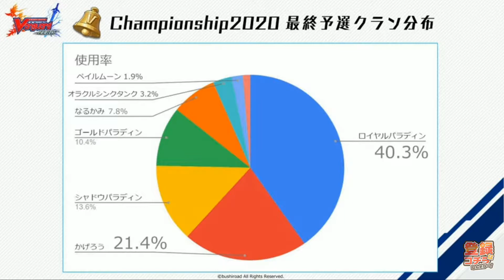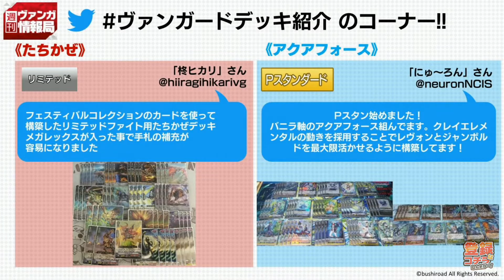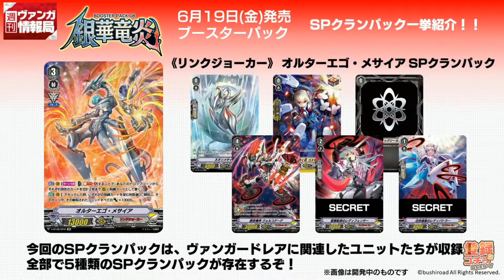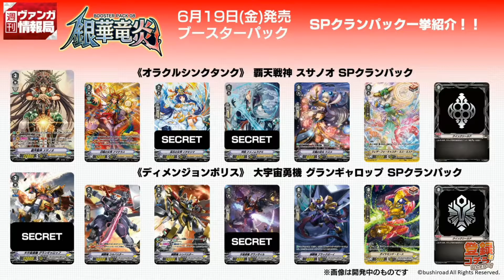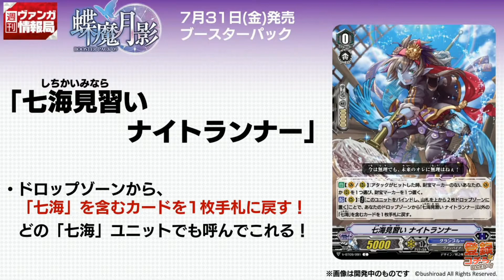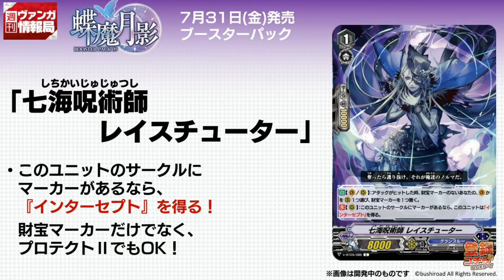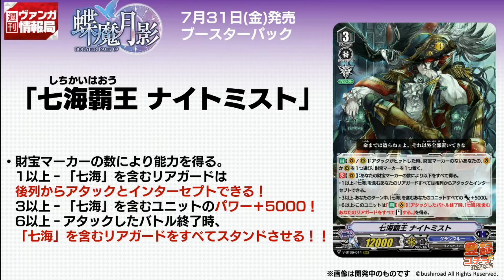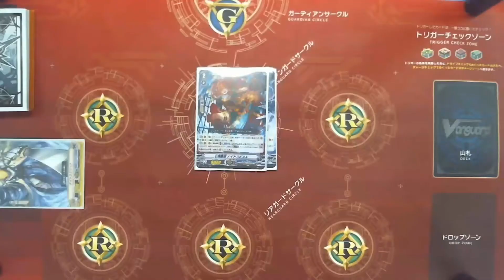Vanguard New Card Reveals + Vanguard Zero Updates! (5/26/2020)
Today's Video will be about the reveals of cards, events and updates shown in the Vanguard Live Stream!